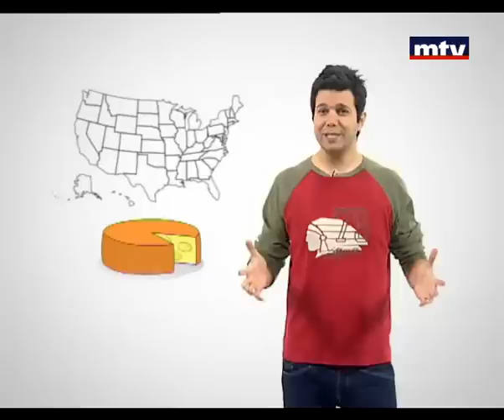Minal - Cheese 12/12/2012